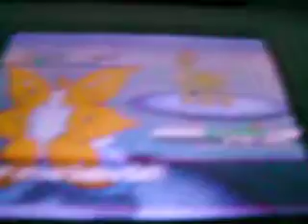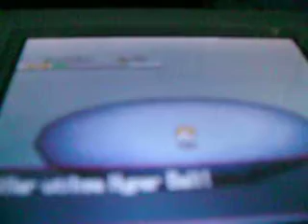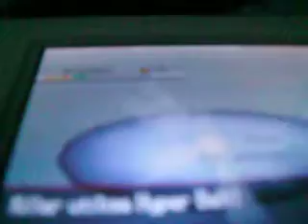Capture de colbatium.